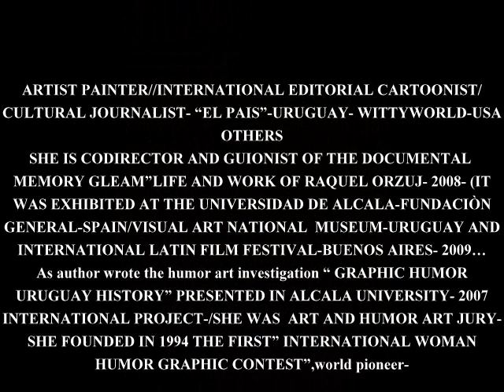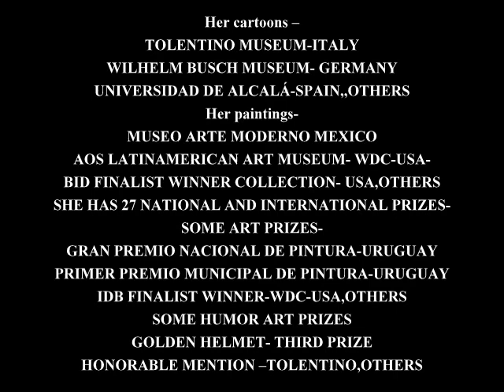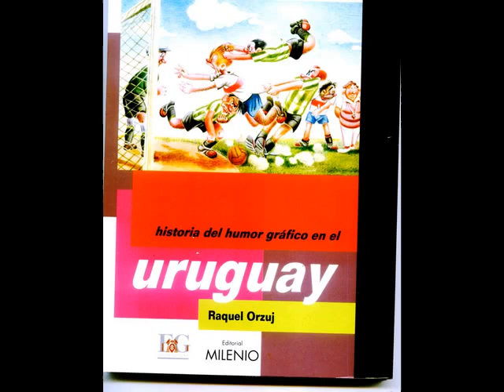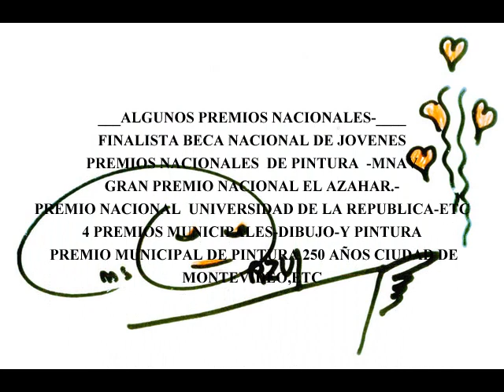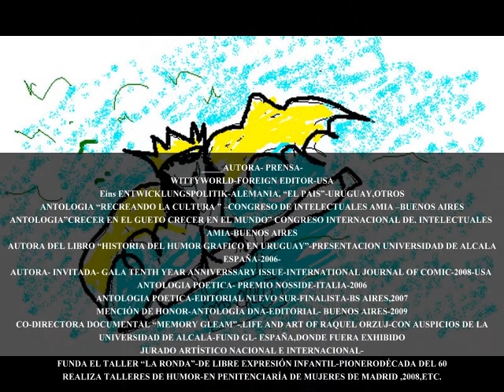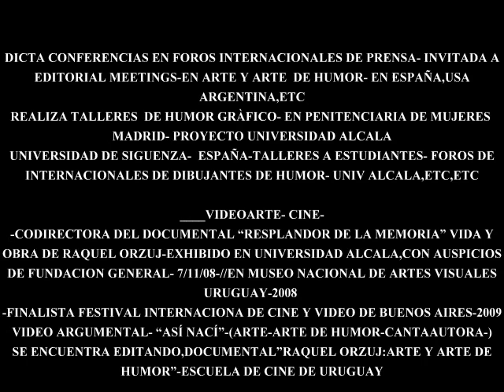RAQUEL ORZUJ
RAQUEL ORZUJ- ms. orzuj-URUGUAY
ARTIST PAINTER//INTERNATIONAL EDITORIAL CARTOONIST//CULTURAL JOURNALIST- EL PAIS-URUGUAY- WITTYWORLD-USA,OTHERS
SHE IS CODIRECTOR AND GUIONIST OF THE DOCUMENTAL MEMORY GLEAMLIFE AND WORK OF RAQUEL ORZUJ- 2008- (IT WAS EXHIBITED AT THE UNIVERSIDAD DE ALCALA-FUNDACIÒN GENERAL-SPAIN/VISUAL ART NATIONAL  MUSEUM-URUGUAY AND INTERNATIONAL LATIN FILM FESTIVAL-BUENOS AIRES- 2009
As author wrote the humor art investigation  GRAPHIC HUMOR URUGUAY HISTORY PRESENTED IN ALCALA UNIVERSITY- 2007-INTERNATIONAL PROJECT-/SHE WAS  ART AND HUMOR ART JURY-
SHE FOUNDED IN 1994 THE FIRST INTERNATIONAL WOMAN HUMOR GRAPHIC CONTEST,world pioneer-
Her cartoons
TOLENTINO MUSEUM-ITALY
WILHELM BUSCH MUSEUM- GERMANY
UNIVERSIDAD DE ALCALÁ-SPAIN,,OTHERS
Her paintings-
MUSEO ARTE MODERNO MEXICO
AOS LATINAMERICAN ART MUSEUM- WDC-USA-
BID FINALIST WINNER COLLECTION- USA,OTHERS
SHE HAS 27 NATIONAL AND INTERNATIONAL PRIZES-
SOME ART PRIZES-
GRAN PREMIO NACIONAL DE PINTURA-URUGUAY
PRIMER PREMIO MUNICIPAL DE PINTURA-URUGUAY
IDB FINALIST WINNER-WDC-USA,OTHERS
SOME HUMOR ART PRIZES
GOLDEN HELMET- THIRD PRIZE
HONORABLE MENTION TOLENTINO,OTHERS
ADRESS- JUAN B. BLANCO 825 MONTEVIDEO 11300-URUGUAY